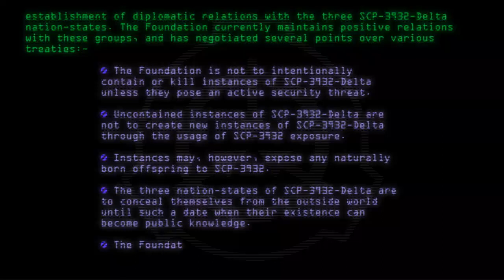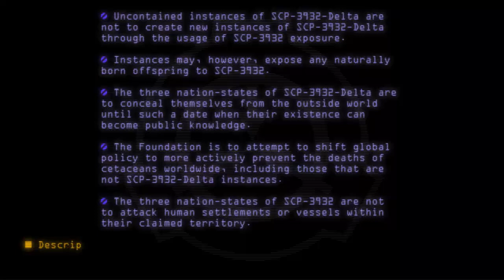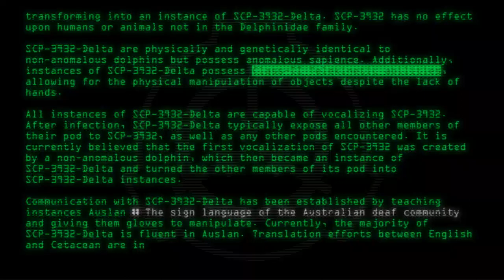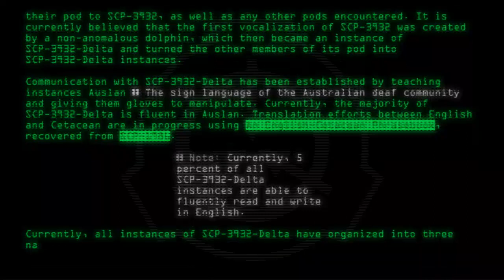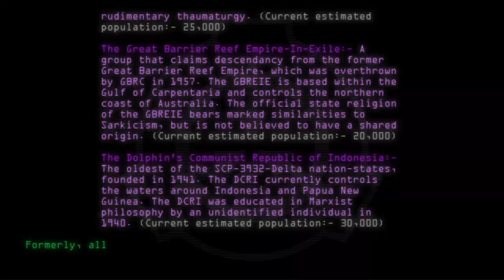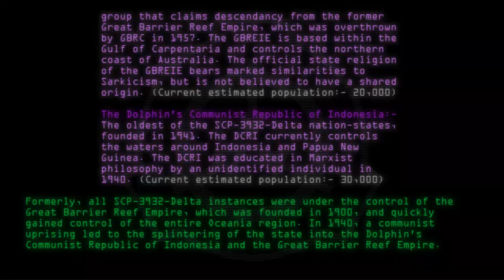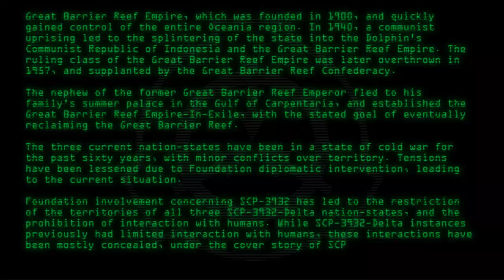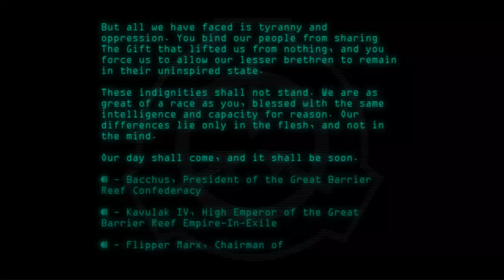SCP-3932 - The Dolphin Manifesto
Code: SCP-3932
Title: The Dolphin Manifesto
Rating: +128
Wordcount: 1656
Last Edit: 24 Jan 2020 17:57
Revision: 36